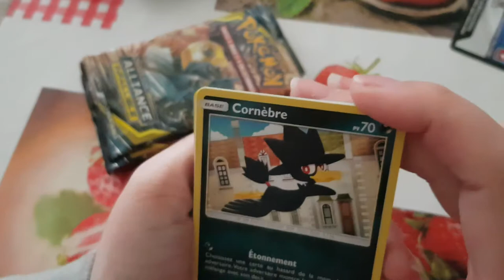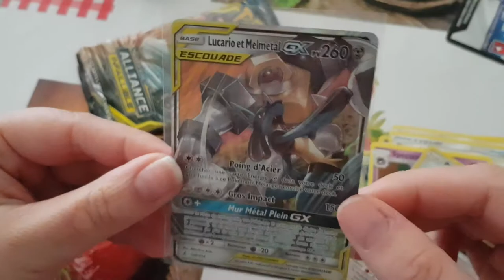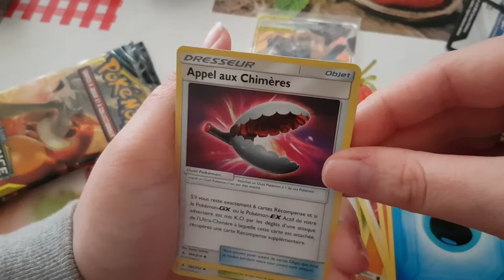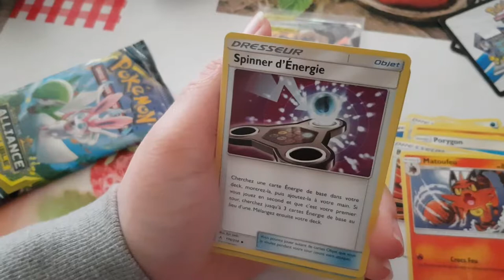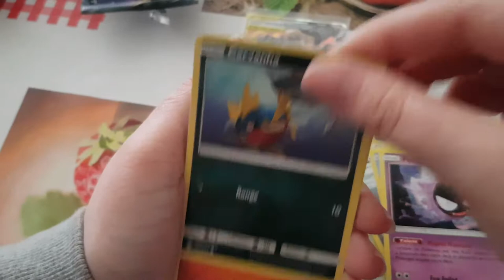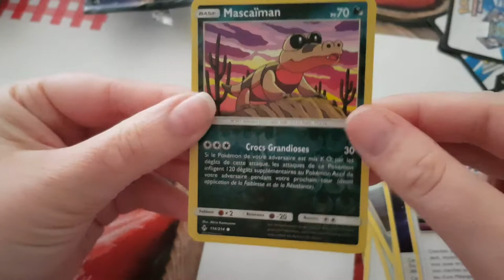ouverture de boosters pokémon alliance infaillible